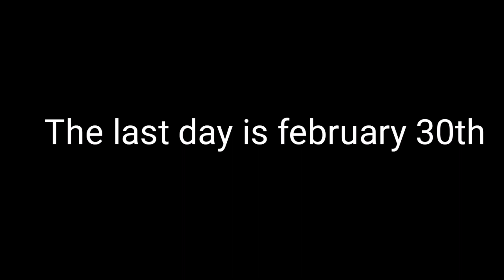Minecraft account giveaway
This is a minecraft account giveaway the account is preimum no 2fa only one winner.
Steps to enter
2️⃣Comment the code first with your Instagram /Twitter account
3️⃣Add me on Twitter
4️⃣Add me in Instagram

give away emote free fire,
giveaway quiz contest mock round by holmes the game pes 2020 mobile,